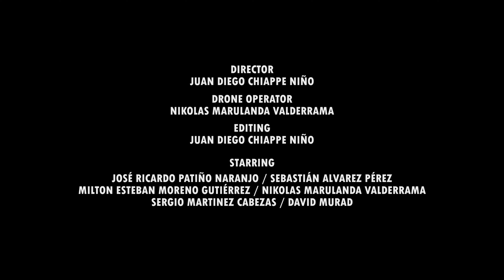HEADCRUSHER - VIOLENCE OF OUR MIND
CREDITS
Directing, Editing and Post-Production by Sekfilms
Original Music by Headcrusher
Mixed and Mastered by Christian Donaldson in Montreal, Canada.
Copyright music by Headcrusher
Partners in promotion and distribution Hateworks
**Special guest on guitar solos Tom Draper Pounder & Carcass (live guitarist)